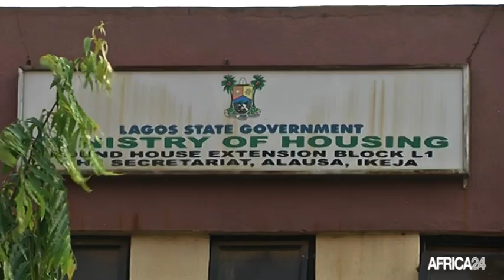Nigeria, LA BANQUE UBA MET 14 MILLIONS USD CONTRE LE COVID-19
Economie : La banque nigériane UBA a annoncé une aide d’un montant de 14 millions USD à destinations des 20 pays africains, en soutien à la lutte contre le Coronavirus.